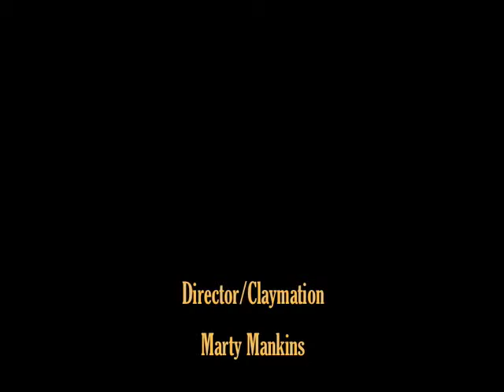Snowy Sunday Ep. 010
Snowy Sunday
Episode 010
Banal Leakage